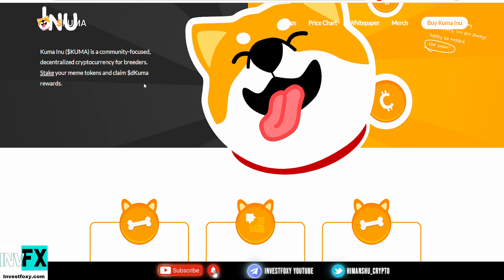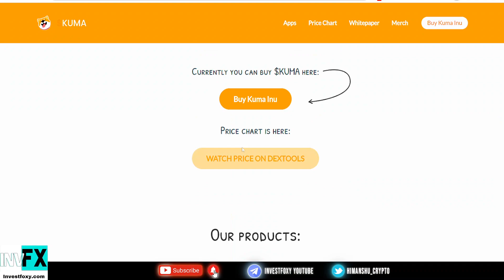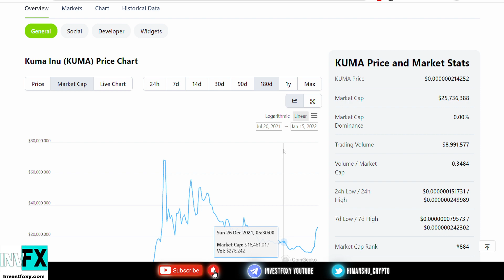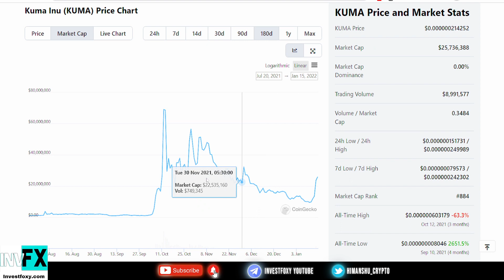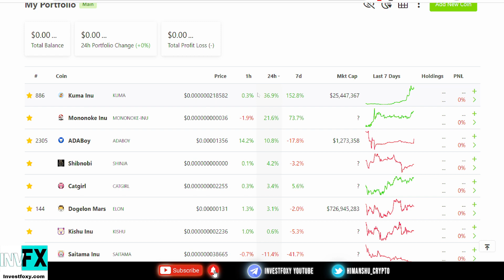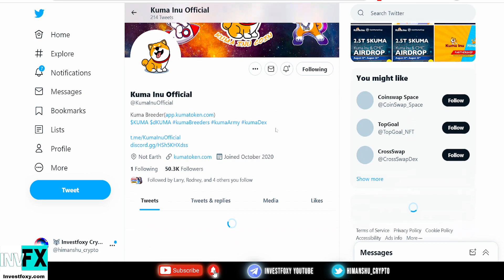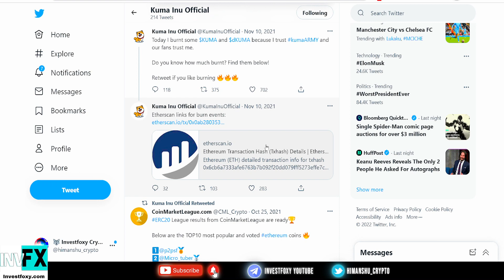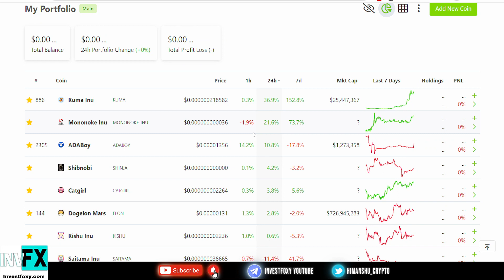KUMA INU TOKEN WILL EXPLODE!!!! GONNA EXPLODE TO 100X? Let's find out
KUMA INU TOKEN GOING PARABOLIC! IS THIS GONNA EXPLODE TO 100X? Kuma in token is performing quite well for the last few days which is making me believe that it has a lot of potential it could also do a 100x but there are a few negative points about this coin as well. Watch the video to know.

(Save gas fees & No KYC)